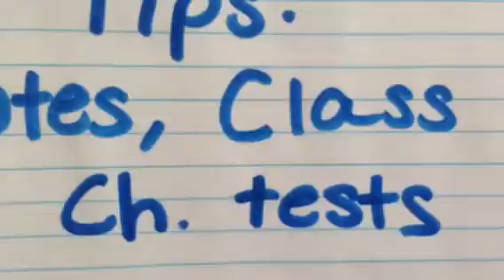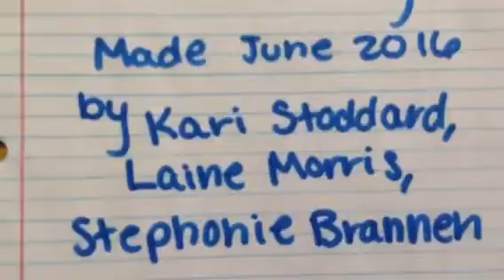Tips on how to survive AP Euro